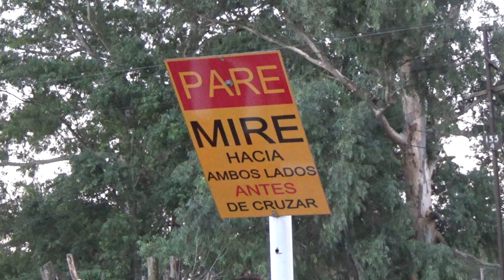Tren Tucumano por Río Tala y Alsina con GT22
Siendo Jueves 29 de Marzo del 2018, pasaron trenes número 265 y 266. A lo último, 277 con destino a Rosario Norte.
[Fe de Erratas] : El tren N°266 iba con destino RETIRO (NO Tucumán), en el minuto 2:48